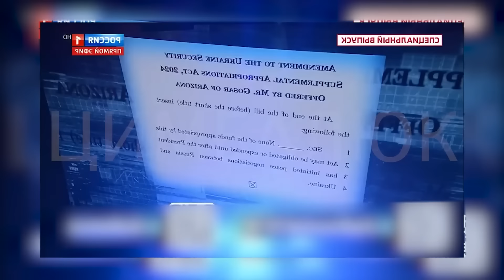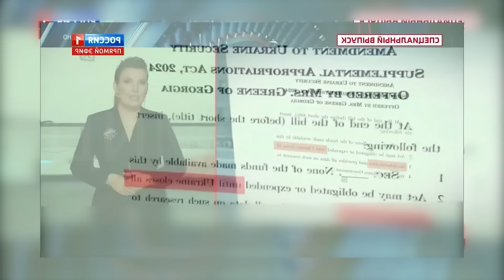СКАБЄЄВА отримала НАКАЗ / На росТБ дика ІСТЕРИКА: падають ЛІТАКИ, горять АЕРОДРОМИ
Україна вперше знищила під час польоту ворожий літак стратегічної авіації Ту-22МЗ, який завдає ударів по наших регіонах. Водночас на росТВ стривожені та визнають втрати на аеродромі Джанкой. В ефірах Соловйова та Скабеєвої вже не звучать заяви про “легку перемогу”. Детальніше – у відео @RomanTsymbaliuk